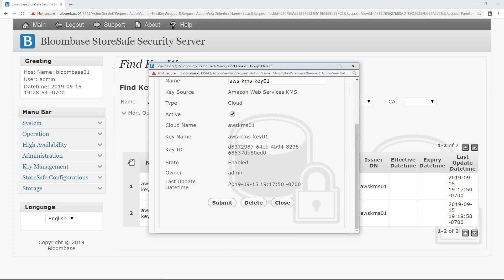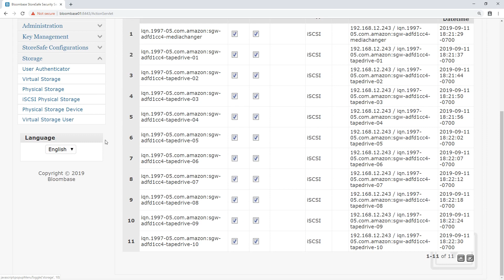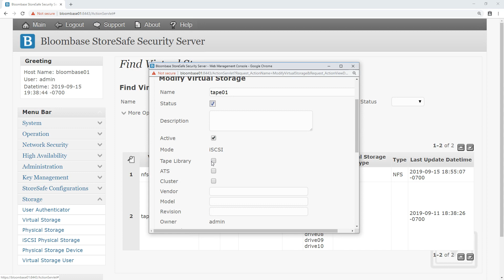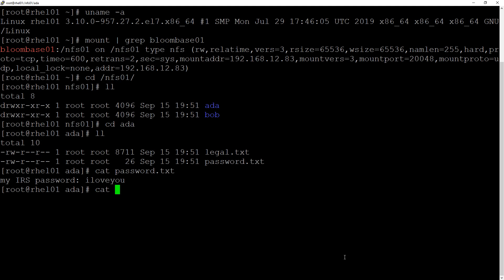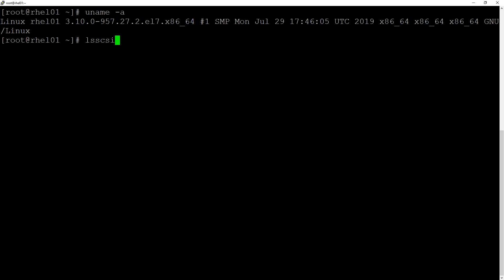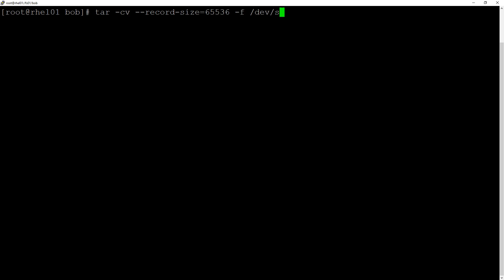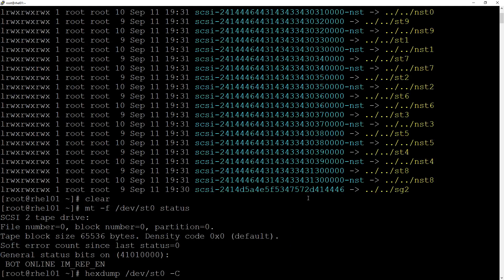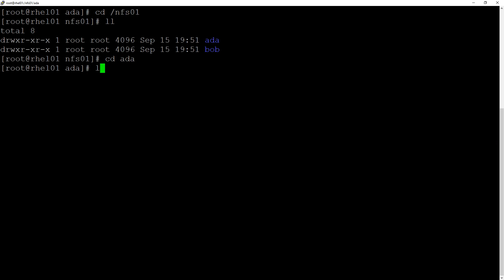Bloombase StoreSafe Intelligent Storage Firewall for AWS Storage Gateway and Amazon S3 Glacier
Bloombase StoreSafe Intelligent Storage Firewall for unified encryption protection of on-premises operational data and off-premises archive data on AWS Storage Gateway and Amazon S3 Glacier with AWS Key Management Service (KMS) centralized key management